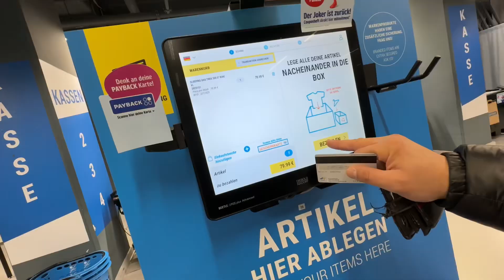Obdachloser wurde schon wieder beklaut! 😱🔥 Berlin Steglitz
Spendet und ich gebe es weiter!